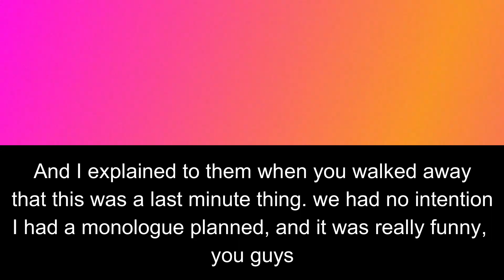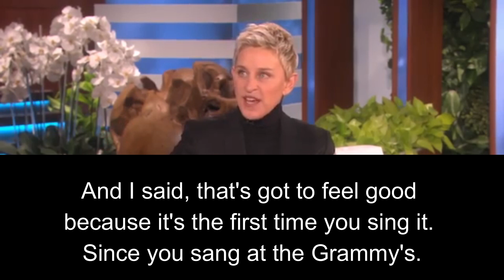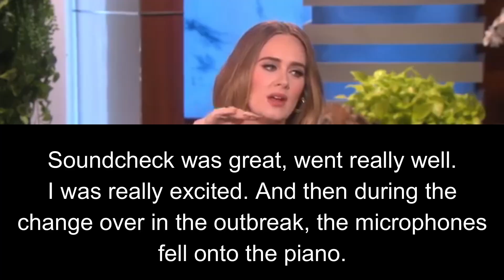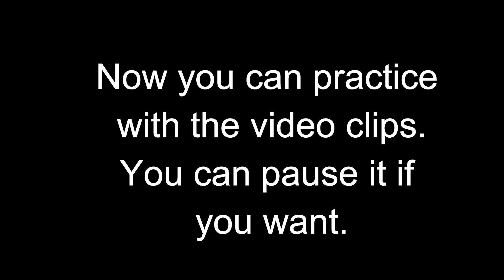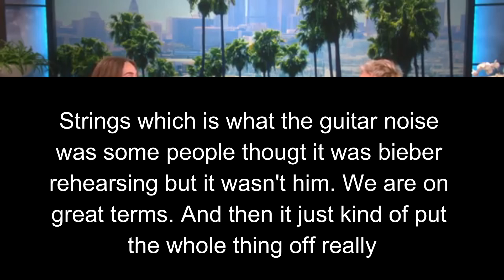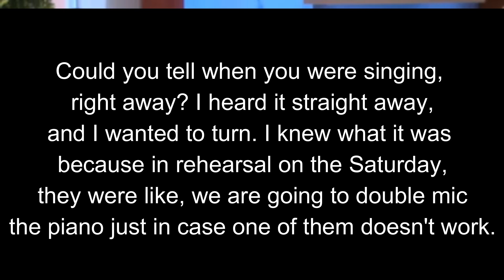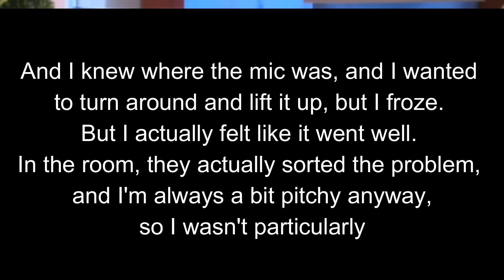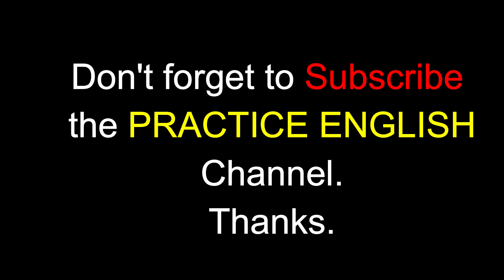English Speaking Practice with Ellan and Adele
LEARN AND PRACTICE ENGLISH WITH MOVIE CLIPS. With big substitles. you can practice English by watching movie clips with substile with repeating clips.And you can listen English speeches as well.
video credit for The Ellen Show YouTube Channel

Practice English with movies
How to speak English fluently practice
English listening practice with movie clips
English speaking practice with me
Video to learn English speaking
Videos to improve English speaking skills
Latest English speaking practice
Practice sentences for english